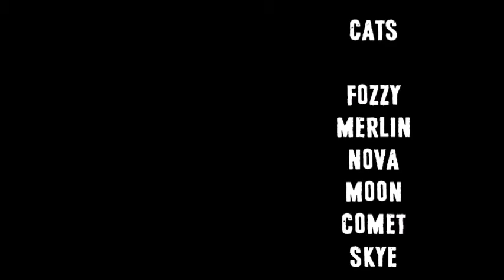Funny cats I NEED SOME MILK!..... feast for thieves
cats stealing food and drink!